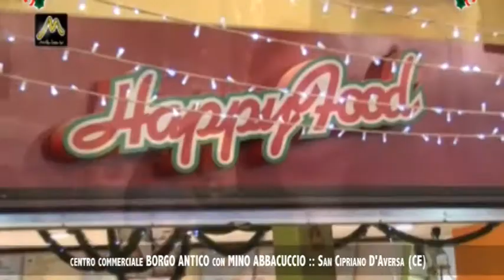Centro Commerciale BORGO ANTICO con Mino Abbacuccio da Made in Sud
Domenica 22 Dicembre 2013 :: San Cipriano D'Aversa (CE)